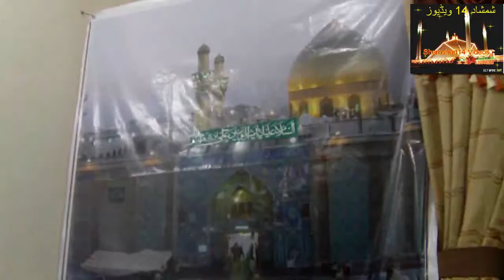Syed Semar Hassan Zaidi 030812-2 Res of Janab Raza Kazmi Rawalpindi.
Syed Semar Hassan Zaidi
03 August 2012 Ramzan ul Mubarak 14, Hijre 1433
Jashan e Zahoor Imam Hassan (as)
Maqam : Res of Syed Raza Ali Kazmi Rawalpindi
Mezban : Syed Raza Ali Kazmi and Family
Video Produced and Published by: